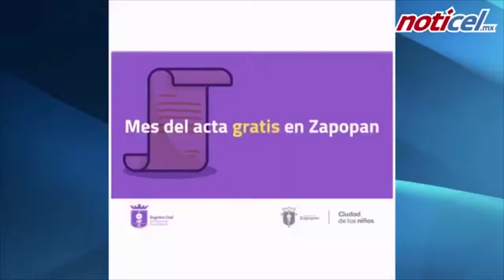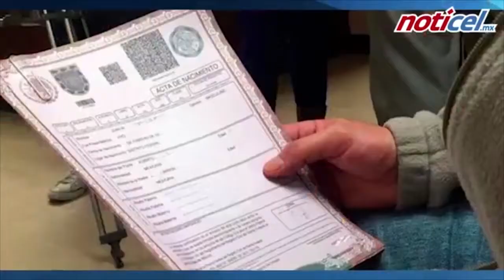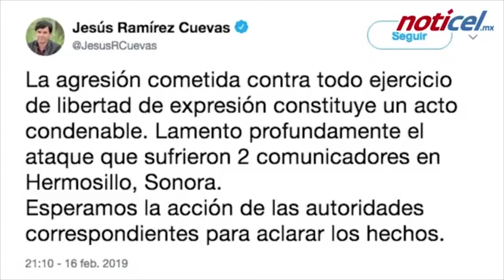Informativo vespertino 17 de febrero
Luis Enrique Sánchez (Conductor)